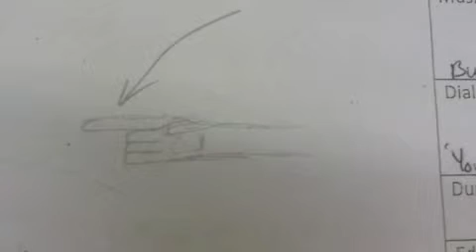Animatic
AS Media